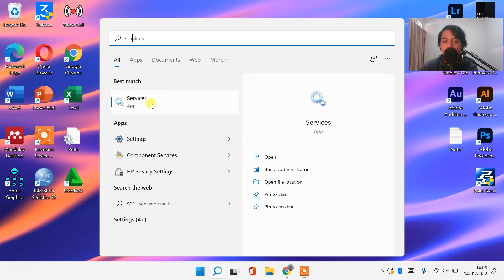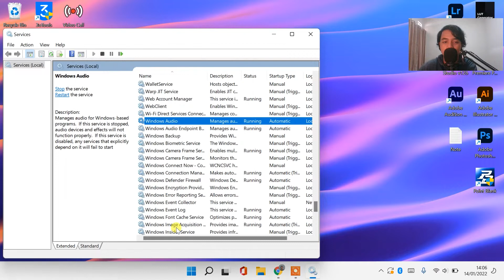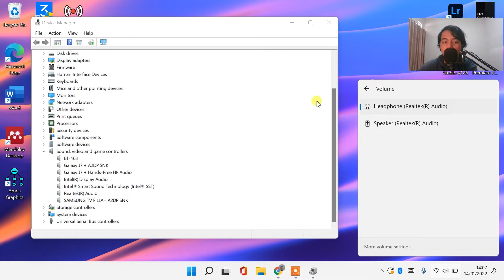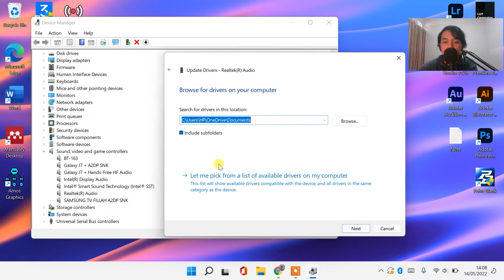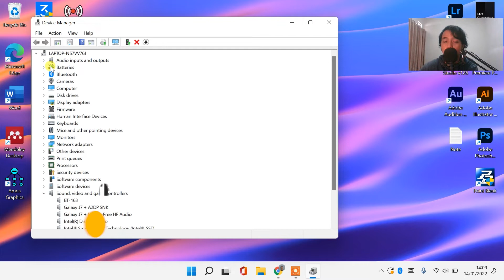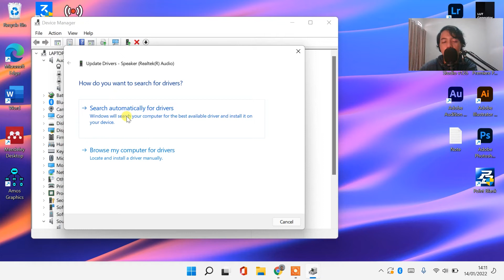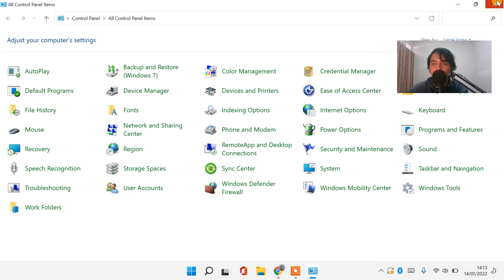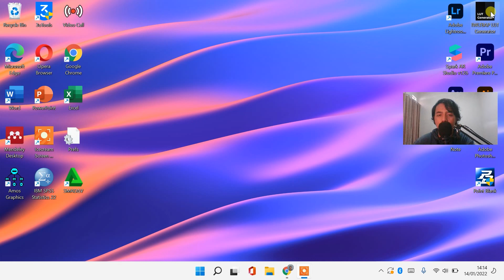MENGATASI SPEAKER / AUDIO / SOUND / SUARA NAIK TURUN SENDIRI / KERAS KECIL SENDIRI DI WINDOWS 11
Semoga Berhasil!
Sangat membantu untuk mengembangkan channel ini heheh 😁

kenapa volume laptop naik sendiri
ic sound laptop rusak
cara mengatasi volume laptop naik turun sendiri
speaker laptop mati windows 11
speaker laptop nyala sebelah
speaker laptop asus sember
speaker sember laptop
volume laptop naik turun sendiri
kenapa volume laptop turun sendiri
volume laptop naik sendiri
speaker laptop jadi kecil
speaker laptop mengecil
speaker laptop kecil
cara speaker laptop keras
speaker laptop pelan
volume speaker laptop kecil
cara agar speaker laptop besar
speaker laptop kecil suaranya
ic sound laptop
speaker laptop kurang keras
speaker laptop asus kurang keras
menjadikan hp speaker laptop
cara menjadikan hp speaker laptop
cara agar speaker laptop keras
cara agar speaker laptop lebih keras
cara menambah volume speaker laptop
kenapa speaker laptop jadi kecil
speaker laptop asus kecil
speaker laptop suaranya kecil
speaker laptop suara kecil
speaker laptop tidak berfungsi windows 11
windows 11 speaker tidak bersuara
speaker laptop tidak bersuara windows 11
speaker windows 11 tidak bunyi
speaker tidak bunyi di pc windows 11
speaker tidak ada suara di windows 11
audio windows 11 tidak bunyi
speaker laptop tidak bunyi windows 11
speaker windows 7 tidak bunyi
pc tidak keluar suara windows 11
pc tidak ada suara windows 11
sound pc tidak bunyi pada windows 11
pc tidak keluar suara windows 7
cara mengatasi sound pc tidak bunyi pada windows 11
cara mengatasi speaker tidak bersuara di windows 11
suara laptop tidak keluar di speaker windows 11
sound windows 11 tidak bunyi
sound tidak berfungsi di windows 11
windows 11 sound tidak bunyi
cara memperbaiki speaker windows 11
cara memperbaiki sound system laptop
speaker pc tidak keluar suara
laptop sound tidak bunyi
speaker pada pc tidak bersuara
speaker di laptop tidak bersuara
realtek audio tidak keluar suara
laptop tidak ada suaranya windows 11
system sound tidak berfungsi windows 11
windows 7 sound tidak bunyi
cara mengatasi speaker laptop tidak bunyi windows 11
mengapa speaker laptop tidak berfungsi
speaker laptop asus tidak berfungsi
colokan speaker laptop tidak berfungsi
speaker laptop lenovo tidak berfungsi
tombol speaker laptop tidak berfungsi
speaker laptop sebelah tidak berfungsi
speaker dan mic laptop tidak berfungsi
alasan speaker laptop tidak berfungsi
speaker laptop tidak bisa
speaker laptop tidak bisa bunyi
speaker laptop tidak berbunyi
jika sound laptop tidak berfungsi
speaker pada laptop tidak berfungsi
cara mengatasi speaker laptop tidak berfungsi
ic sound laptop
speaker tidak berfungsi windows 11
speaker windows 11
speaker error windows 11
audio windows 11 tidak berfungsi
audio tidak berfungsi pada windows 11
audio laptop tidak berfungsi windows 11
bluetooth di windows 11 tidak berfungsi
speaker di laptop tidak berfungsi
speaker komputer tidak berfungsi
audio tidak berfungsi di windows 11
speaker tidak terdeteksi windows 11
fix speaker windows 11
speaker tidak terdeteksi di windows 11
speaker tidak berfungsi di komputer
cara mengatasi no audio devices are installed windows 11
system sound tidak berfungsi
laptop windows 11 tidak keluar suara
speaker tidak berfungsi di laptop
setting speaker di windows 11
speaker windows 11
setting speaker pc windows 11
setting speaker laptop
speaker laptop suara pecah
speaker laptop gembret
setting sound laptop windows 11
setting sound di windows 11
cara setting sound di pc windows 11
cara setting speaker windows 11
cara setting sound di windows 11
cara memperbaiki sound di komputer
setting speaker windows 11
setting sound laptop
setting suara headset di laptop
cara setting sound pc windows 11
cara setting sound laptop windows 11
cara setting sound laptop
cara setting front panel audio windows 11
audio komputer silang
setting audio komputer
cara setting speaker di windows 11
speaker laptop kecil windows 11